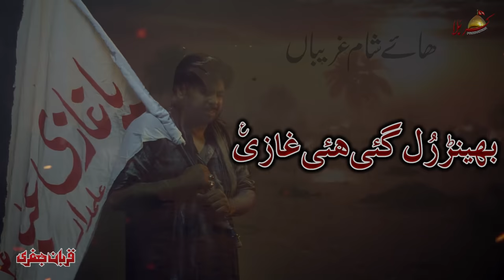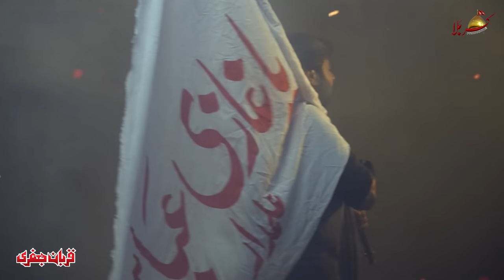Behan Rul Gye Ha Ghazi as | Zawar Qurban Jafri | New Noha Muhram 2021-22| Mola Abbas Noha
◉Kalam Title : Behan Rul Gye Ha Ghazi as
◉Reciter : Haji Zawar Qurban Jafri
◉Compose : Zawar Qurban Jafri
◉Audio  & Video : Karbala Studio DG Khan
Backing Vocals: Jafir Hussain & Muntazir
◉CameraMan : Mahruk Qureshi
◉Editing : Ali Naqi Ammar
◉DOP : Ali Naqi Ammar
◉Video Team Work  : Hussnain Abbas ( Bano Bhai )
Yawar Abbas
◉Label : Karbala Productions
◉Release : Karbala Productions

Coming Soon

●Official Announcement Qurban Jafri  Official© :
Uploading any of our audio & visual content  on any website, channel and on social media without our permission is a copyright violation which is a criminal offence and penalties include fines and prohibited as these all are registered under Qurbanjafri© Under Section Copyright Content Act.